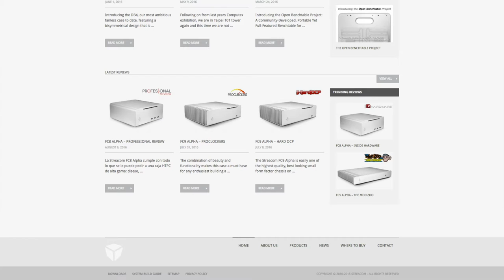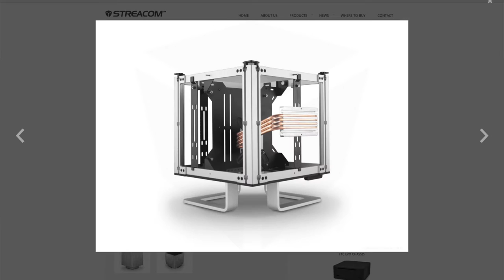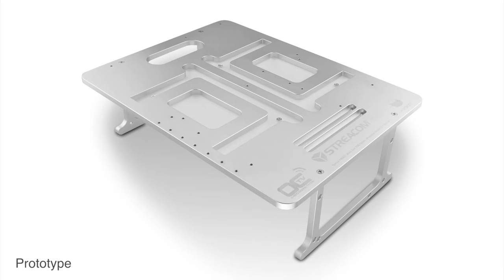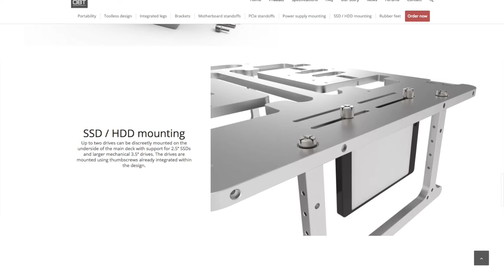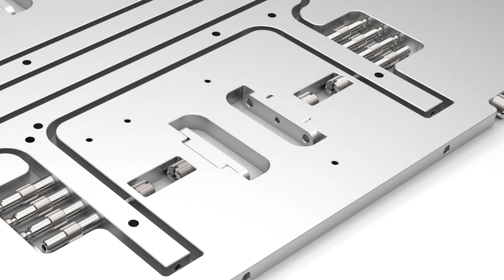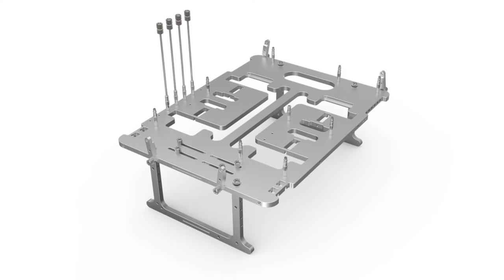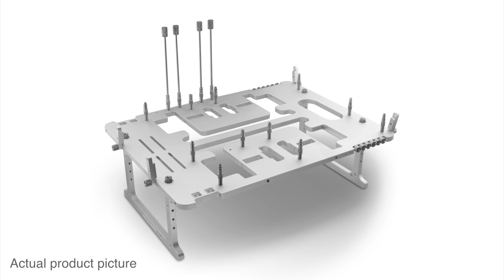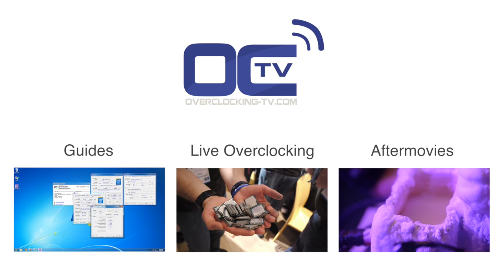Interview with Shimon from Streacom - the Open Benchtable Design Story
In this interview, Tim from OCTV talks with Shimon from Streacom about the design story behind the Open Benchtable.

In this video you can learn about the whole story behind the open benchtable. You will also learn how the concept of the table as it is today came to life. What problems and solutions have be found and resolved.
Finally, Tim and Shimon discuss the manufacturing process. What are the steps involved in the manufacturing of the final version of the Open Benchtable (BC1 model) and what makes it the iconic product it became.